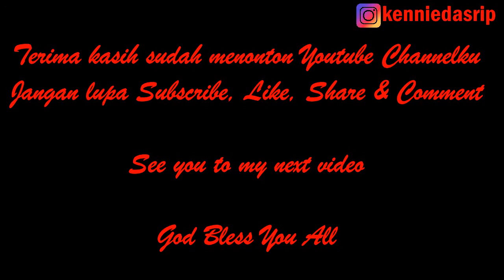Keju Mozarella Homemade..........@kenniedasrip MENU#36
Hi everyone...
Kali ini saya mau sharing mengenai Keju Mozzarella Homemade.

Bahan-bahannya adalah :
560 ml Susu Kental Manis
2 bh Keju Kraff
10 sdm Tepung Tapioka
1 ltr Air

See ya...

Rgds,
Kennie Dasrip

Camera : Canon EOS M50 4K Mirrorless
Cameraman : Eben
Editor : VCK & Kennie Dasrip
App : VSDC Video Editor
Software : NVIDIA GEFORCE GTX
Hardware : AMD Ryzen 9 3950X DirectX